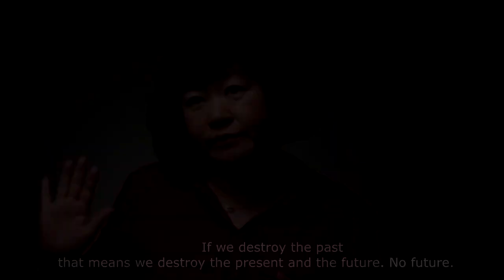UNESCO Trailer | KAIHLMUN 2019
Being an important specialized agency of the United Nations (UN), The United Nations Educational, Scientific and Cultural Organization (UNESCO) was founded with a contract which was signed by 44 pioneer member states in London right after the World War II in November 1946 in purpose of preventing any possible violence in scale of what was witnessed during the WWII to be thought, in terms of cultural communication and educational interaction. UNESCO Constitution describes what the organization stands for as saying “Since wars begin in the minds of men and women, it is in the minds of men and women that the defences of peace must be constructed.”.

As UNESCO aims to preserve and maintain cultural junctures of civilization history in the world, the Organization puts effort in restoring and protecting endangered cultural heritages threatened by ongoing conflicts such as Syrian Civil War. Furthermore, as the communication and cultural transmission are surely playing an important role in “constructing peace in the minds of men and women”, disappearing cultures and languages are subject to serious concern of UNESCO. In that sense, while the first agenda item of the this committee is preserving cultural heritage in conflict zones, the second agenda item is conserving disappearing cultures and languages.